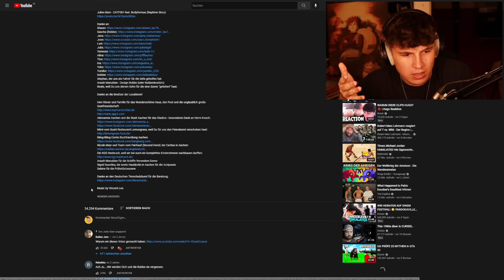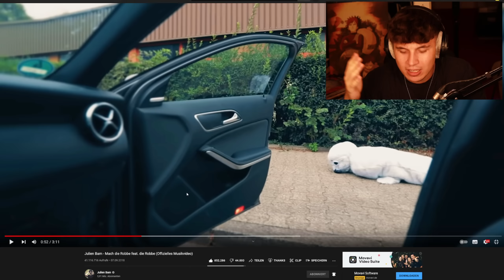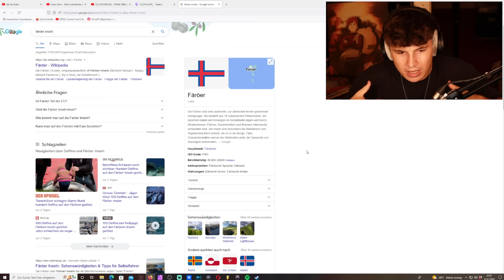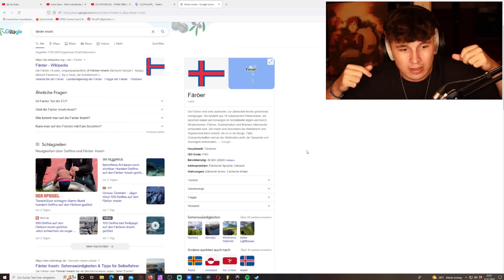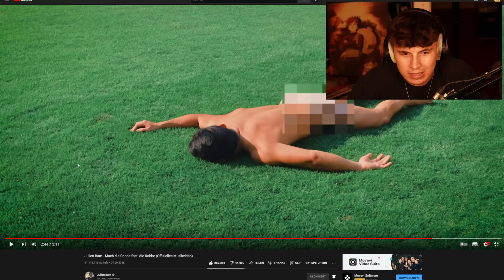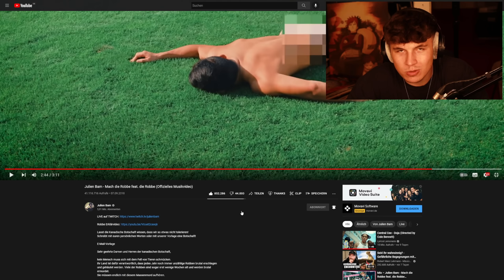WARUM MACHT DAGEGEN NIEMAND WAS😥?!?...Reaktion : Julien Bam - Mach die Robbe feat. die Robbe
Lasst die Kanadische Botschaft wissen, dass wir so etwas nicht tolerieren!
Schreibt mit euren persönlichen Worten oder mit unserer Vorlage eine Botschaft!

E-Mail-Vorlage

Sehr geehrte Damen und Herren der kanadischen Botschaft,

kein Mensch muss sich mit dem Fell von Tieren schmücken.
Ihr Land ist dafür verantwortlich, dass jedes Jahr noch immer unzählige Robben brutal erschlagen und gehäutet werden. Viele der Robben sind sogar erst wenige Wochen alt und werden brutal ermordet.
Sie müssen endlich mit diesem Massenmord aufhören.

Adresse
An den Botschafter von Kanada
Leipziger Platz 17
10117 Berlin

Facebook interessiert eh niemanden mehr ...

LETZTES Video:
Julien Bam - CATFISH feat. Bodyformus (Raptime Story)

Stephan, der uns als Fahrer für die Girls geholfen hat.
Anush Manukian - Design Robbe (oder Robbenkostüm)
Beate, weil Du uns deinen Sohn für die eine Szene “geliehen” hast.

Danke an die Besitzer der Locations!!

Herr Klever und Familie für das Wunderschöne Haus, den Pool und die unglaublich große Gastfreundschaft:
Alemannia Aachen und die Stadt Aachen für das Stadion - besonderen Dank an Herrn Kosch:
Mimi vom Sushi Restaurant Lemongrass, weil Du für uns den Feierabend verschoben hast
Bäng-Bäng Comic-Buchhandlung Aachen:
Nicole Meyr und Team vom FairKauf (Second Hand) der Caritas in Aachen:
Die KGS Hanbruch, weil wir bei euch ein komplettes Kinderzimmer nachbauen durften
Anush Manukian für die Schiffe Versenken Szene
Sigrid Suschka, die beste Hautärztin in Aachen für die Arztpraxis
Sabine für die Frühstücksszene